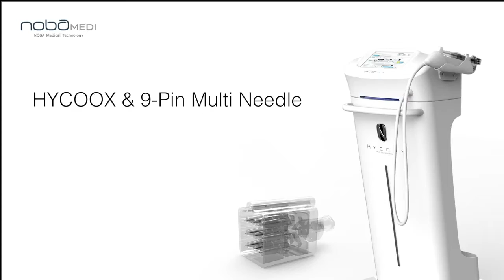Máy Tiêm Tinh Dưỡng Chất HYCOOX Cao Cấp Hàn Quốc - 0966368299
Đây là video Máy Tiêm Tinh Dưỡng Chất HYCOOX Cao Cấp Hàn Quốc
►Văn Phòng: Số 184 Phương Liệt , Thanh Xuân , Hà Nội